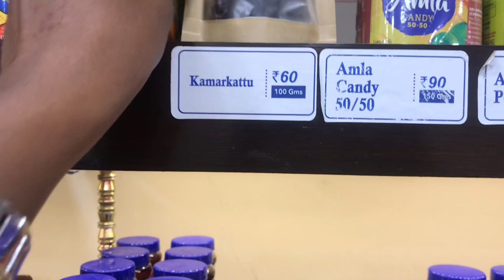Festival Special~ சந்திரகலா இனிப்பு~ Sri Krishna Sweets-Chennai~ Gujiya Recipe